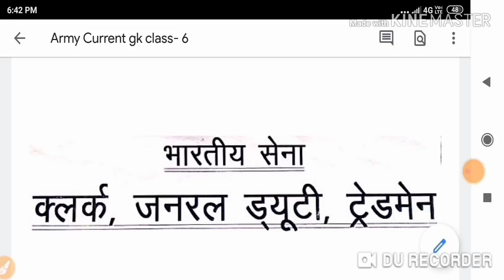Army Exam Current GK Important Question || Live class Morning 8:00 am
Dosto sbi Trade GD+ TECH + TDN + CLK + NA sbi ke liye ye session important h

Aaaj ke es session me aapko army exam current GK ke important question  Answer krwange jiska part -7 h jo aapke exam ke liye bhut hi important h.. jai hind

Science question
1 December 2019 army TA exam
2016 to 2019 all army peper